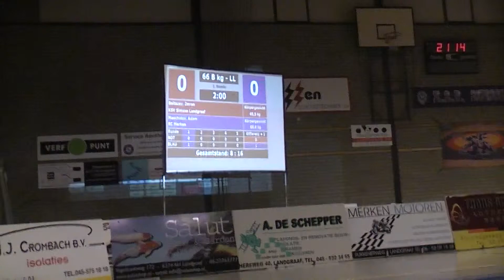Imran Baitazev - Adam Maschidov 66kg FS